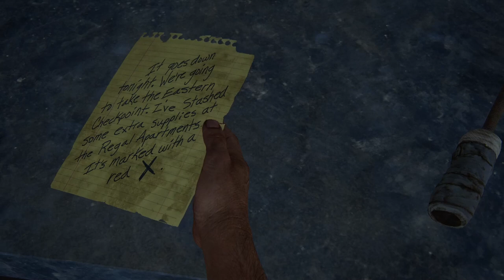Lets Play The Last of Us Part 6 PC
No commentary here due to my own technical stupidity LMAO, Part Six of my Lets Play The Last of Us Part 1. Joel and Ellie were ambushed by Hunters. Rouge survivors that kill all who are not one of them. Our duo need to make it across a bridge to head west toward Tommy in hope of finding any Fire Flies.